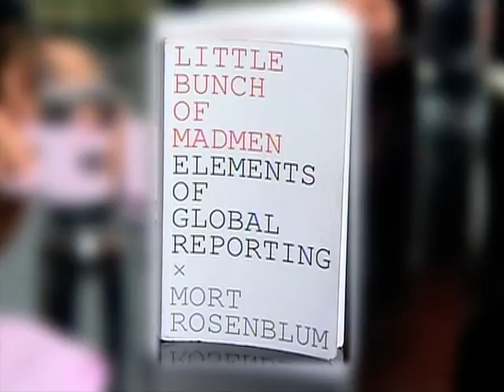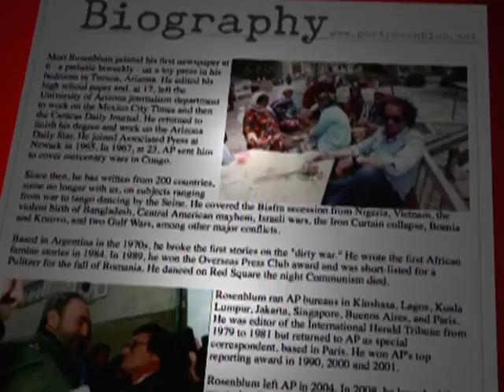Rattansi & Ridley #59 1of4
#59 1of4 -This week on R&R - Mort Rosenblum: Author, "Little Bunch Of Madmen"; Dahr Jamail: Author, "Beyond The Green Zone"; Aston: Peter Lee-Wright: Head Of TV, Goldsmith's College, University Of London; Todd Gitlin, Columbia University; Hughie Rose, Chairman, UK New Black Panther Movement; David Cronin: Author, "Europe's Alliance With Israel" and Kamal Guller: IHH Volunteers From Haiti.